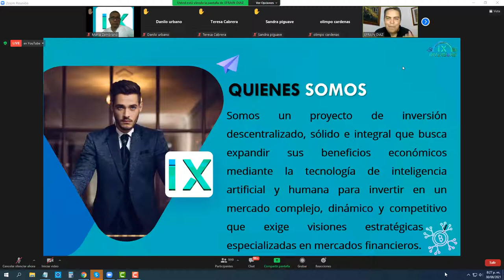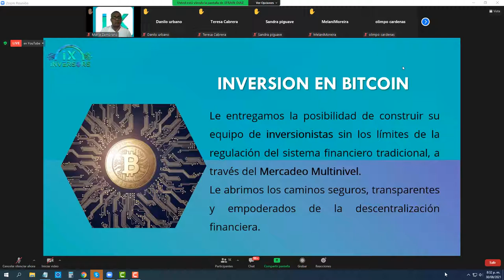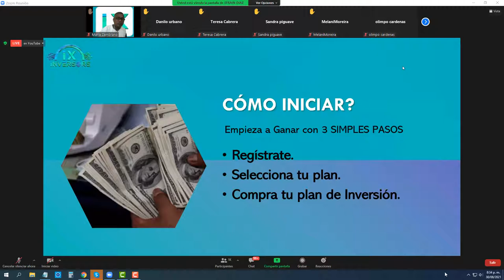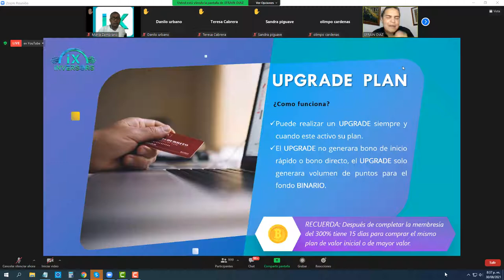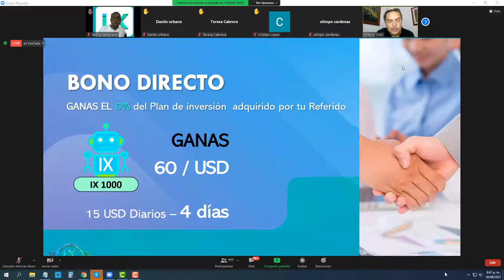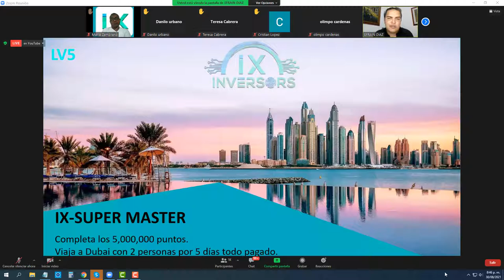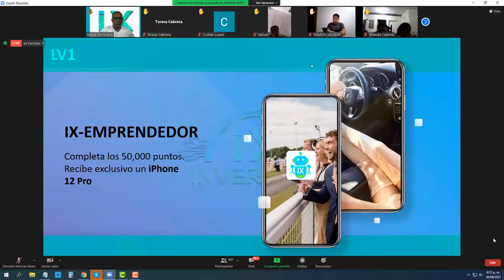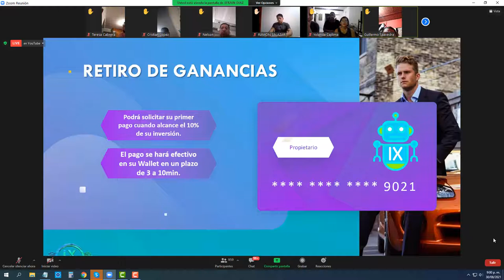PRESENTACION DE IX-INVERSORS DONDE SE ENSEÑA COMO SE TRIPLICA SU DINERO DE MANERA REAL Y LEGAL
*CAMBIANDO VIDAS A MAS DE 100 MIL FAMILIAS ESTO ES UNA REALIDAD*
*AHORA SI ES A GANAR DE VERDAD* *USTEDES NO ME CREAN AMI*
*NO CREAN TODO, MEJOR VEAN POR SUS PROPIOS OJOS LO QUE NOS ESTAN MOSTRANDO*
*SI CONSIDERAN QUE LO QUE SE LES DICE ES VERDAD! TOMEN ACCION!* *SI NO, OLVIDELO*
*LLEVAMOS 2 AÑOS CUMPLIENDO, TRABAJANDO Y PRODUCIENDO DINERO*

*🤑💸 Gana entre el 1% al 2% diario de Lunes a Viernes hasta obtener*
una ganancia del 300% eso es todo

🏃Retiros de Ganancias llegan a tu Wallet en menos de 10 minutos🚀